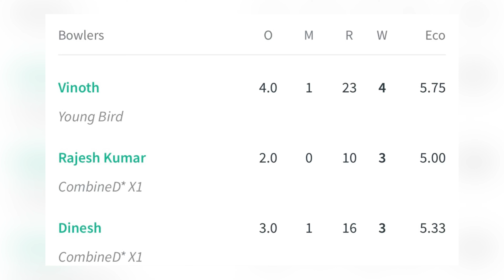Young Birds vs CombinedXI | Individual Match | 17/09/2022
Leather ball cricket video of Cheyyar Cricket players. Watch the Experienced and Young Talents from Cheyyar through this channel.

COPYRIGHT

[ Share Your Friends & Family ]
[ Comments Your Thoughts Of Video ]